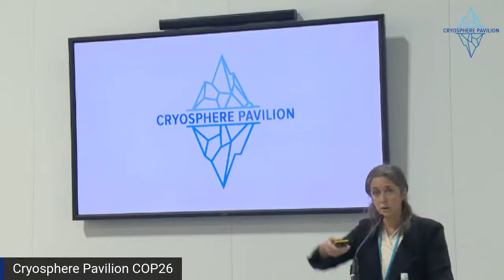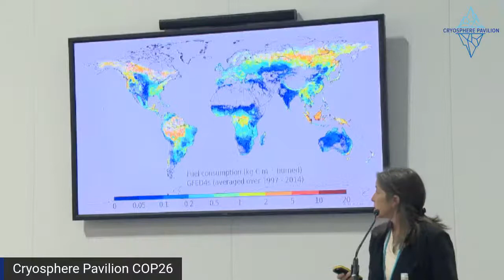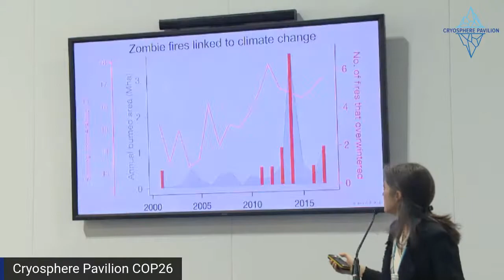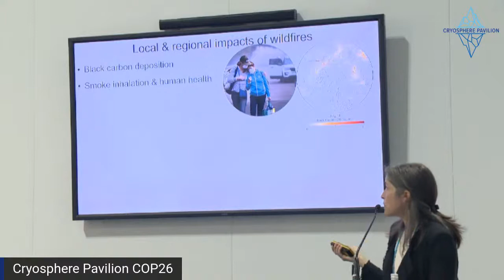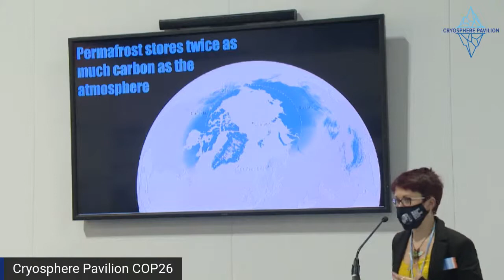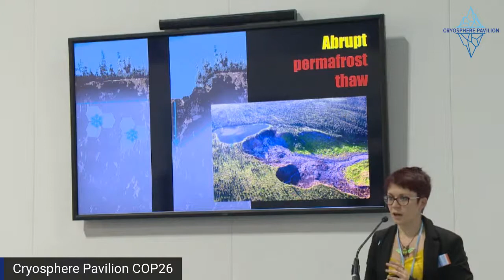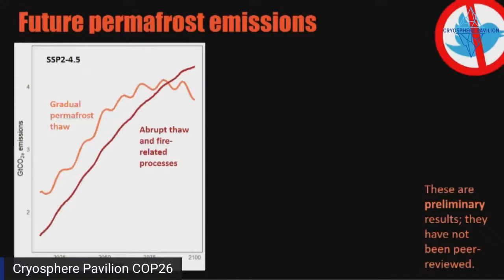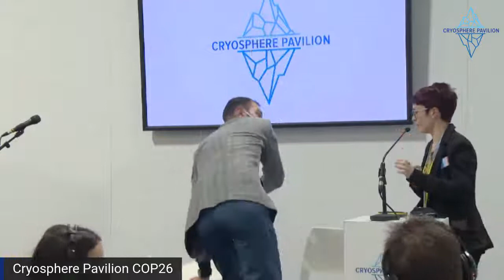Fires and Permafrost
Fires in the Arctic are increasing due to warmer and drier conditions, more extreme weather and lightning events, and human activity. Fires in northern peatlands may burn for many years (so-called “zombie fires”) and exacerbate permafrost thaw.

In addition to destroying habitat, infrastructure, and impacting human health, wildfires and permafrost thaw also threaten global climate goals. What are the impacts of wildfires and thawing permafrost on Arctic residents, ecosystems, and carbon emissions?

After the opening presentations, a discussion panel covering the "On-the-ground Impacts of Fire and Permafrost Thaw" will take place.

Main Speakers: Dr. Susan Natali, Arctic Program Director and Senior Scientist at the Woodwell Climate Research Center; and Dr. Rachael Treharne, Postdoctoral Researcher Consultant at Woodwell.

Moderator: Darcy Peter, Research Assistant at Woodwell.

Panelists: Dulma Clark, Head of Livebarefoot Fund, Vivobarefoot; Sam Schimmel, Indigenous Youth Advocate and Arctic Youth Ambassador; and Dr. Sue Natali.